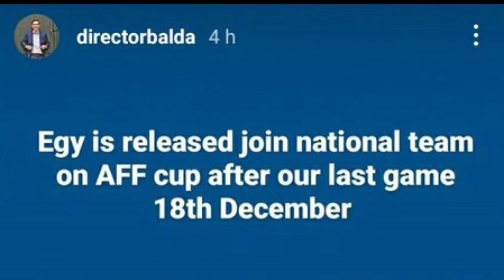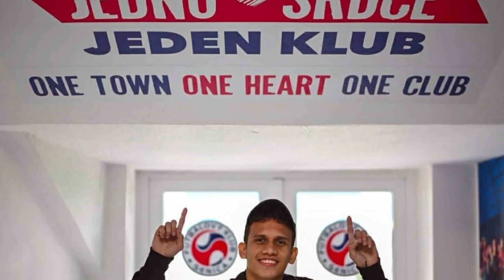🔴GAWAT‼️ Egy Maulana vikri belum bisa gabung di Timnas saat lawan Malaysia 😯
Egy Maulana vikri belum gabung Timnas Indonesia. Egy Maulana vikri baru bisa bela timnas Indonesia di piala AFF setelah laga Indonesia vs Malaysia.
jadi pemain penting, egy Maulana vikri belum dilepas FK senica ke Timnas Indonesia untuk piala AFF.
Direktur Teknik FK Senica, David Balda, menginformasikan melalui instagram stories-nya, bahwa Egy Maulana Vikri baru bisa bergabung Timnas Indonesia usai 18 Desember 2021.
Selain itu, dia turut mendukung Timnas Indonesia agar menjadi juara Piala AFF 2020.
Balda menyatakan, bahwa Egy diizinkan membela Timnas Indonesia saat Liga Slovakia 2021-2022 memasuki jeda musim dingin.
Sebagai informasi, FK Senica masih akan melakoni tiga laga lagi sebelum memasuki jeda musim dingin.